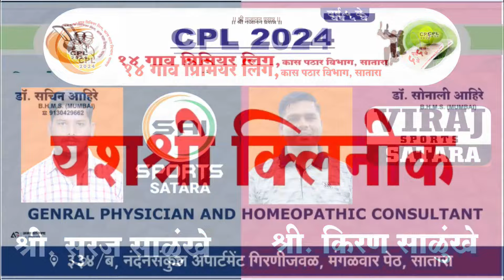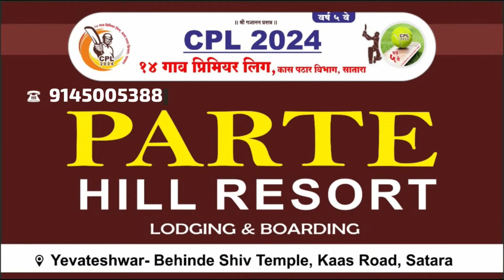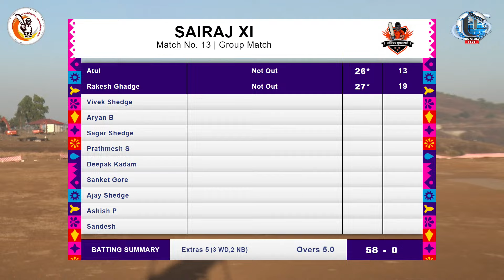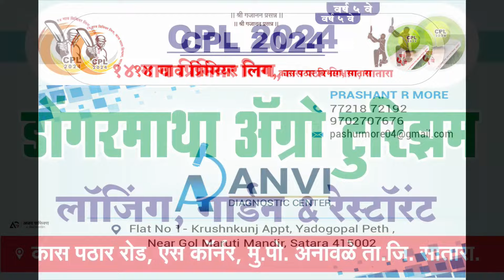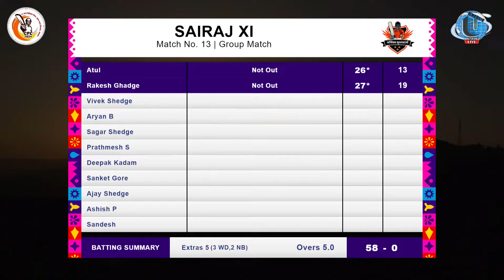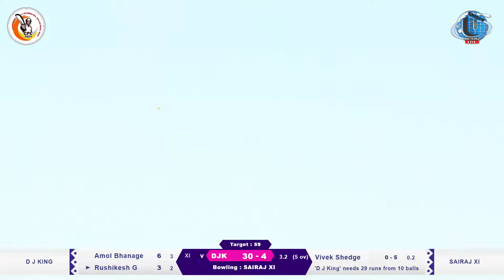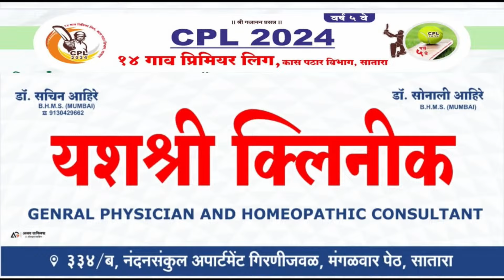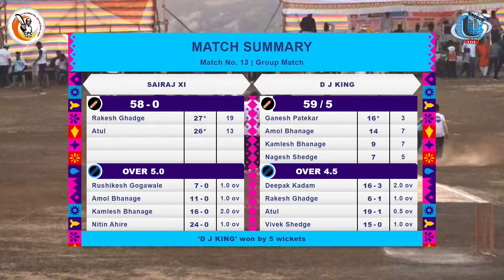Sairaj Xi vs D J King | CPL - 2024 ( SEASON - 05 )